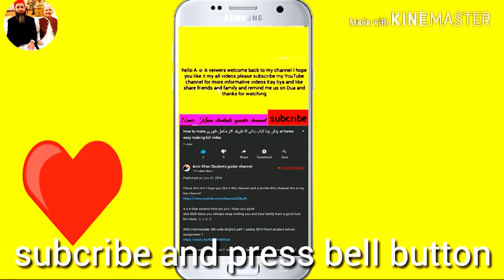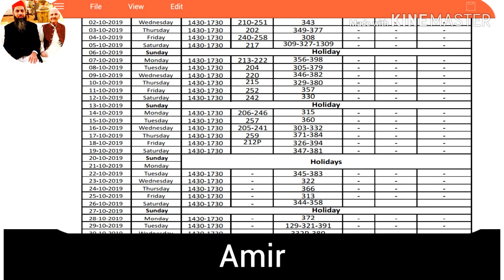AIOU Matric F.A B.ed old and other shorts courses Date sheets آگئی ہے spring 2019 or B.A Result ?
This is not AIOU official website only guider students channel

Matric ' F.A '  B.A and mass communication all subjects solved Assignments spring 2019 check this link and download your AIOU students complete Assignments All subjects Med Bed

And bakki B.A codes All classes PDF Files click and download Your assignments link ya ha

A.o.A dear veiwers How are you I hope you good
And Allah bless you Allways keep smiling you and your family have a good luck for future:-):-):-):-):-

3 Ashraoo ki Dua Ramzan Mubarak ki or more Zikkray Ellahi complete video check this link

Ramzan Takk  راتیں 27 29 نوافل عبادات صلوہ التسبیح پڑھنے کا طریقہ کار چاند رات کی اور عید کی عبادات

How to make plain chocolate chip mini cake at home easy making || tea time cake just 15 rupees only

How to submit Assignment کیسے اپنی اسائنمنٹ کو حل کریں  اور کس طرح بھیجے اور کس لفافے میں بھیجےمکمل

AIOU B.A / B.com 417 code Social studies complete solved most important guess papers 100% video 2019

How to choose نصف اور مکمل کتاب میں any programs AIOU Fresh students داخلہ کیسے  full details video

No found result a Raha ha confirmation and objection may Aiou May to AP Kiya karay or kasay AIOU ko apnni campalains ki tickets submit karwaya to dekhay is video may check this link I hope you like it my all videos

Karaylay mutton keema  مٹن قیمہ کریلے || How to make easy making || 100% not karway check this link

How to make Mutton kofftay with Allo  آلو مٹن قوفتے  at home easy making full video check this link

Milki masar at home

How to get fair hands and feet and face and soft only 30 rupees check this link

Check this link B.A date sheet & Kon Kon si things papers May lay kar janni ha

Please check this all links and please subcribe my YouTube channel and like share friends and family and thanks for watching remind me us on Dua thanks for spoorting me means alot Allah Hafiz